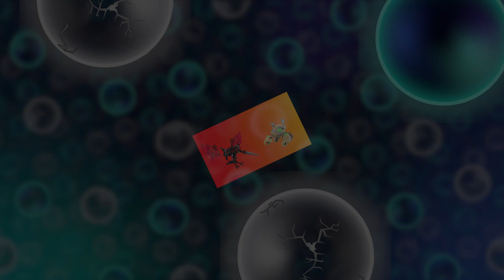Heavy Dragonvolt 2.0 (Kirby/Sonic Mix)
DISCORD SERVER!! Come join the fun in The Corrupted Caves!

STAY FRESH MY DUDES!!